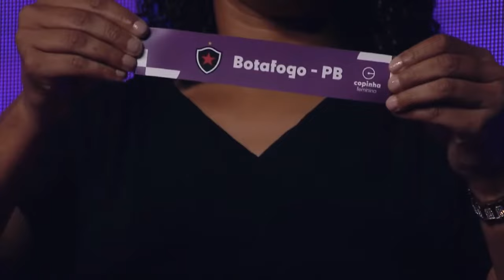TVE Esportes - 09/11/2023